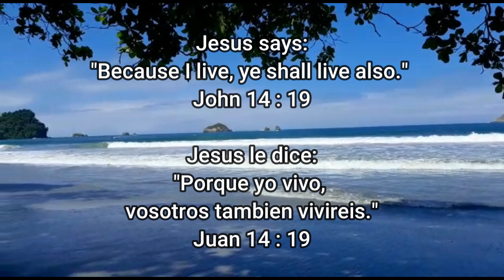"Porque El Vive Song" (Because He Lives) Worship on the Beach 2023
Our first Song Singing in all Spanish (Espanol)
Porque El Vive "Because He Lives, I can face tomorrow."

In Centro America, with Worship on the beach at the 'La Playa Iglesia,'
and at the nearby "Malecon" (Beach Boardwalk) with dear Worship musician,
Hector Reyes (filmed by wife, Claudia) visiting from Play Del Carmen, MX